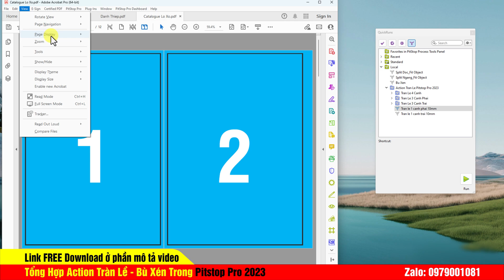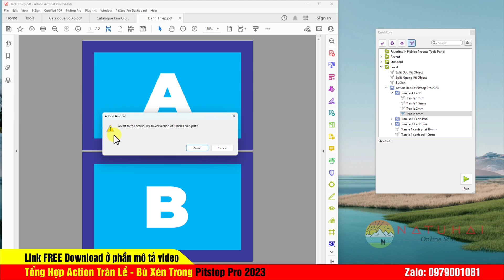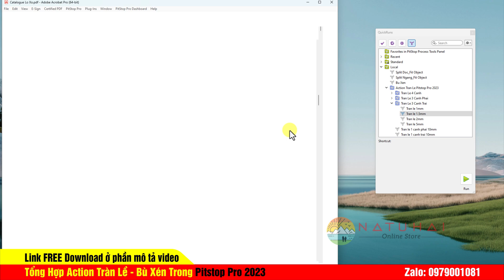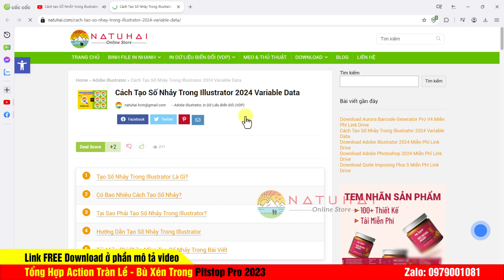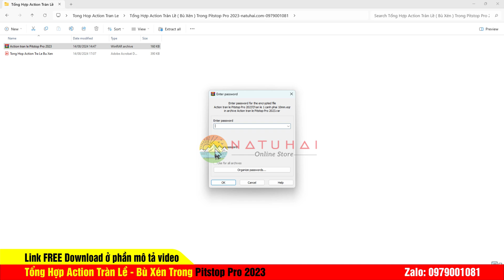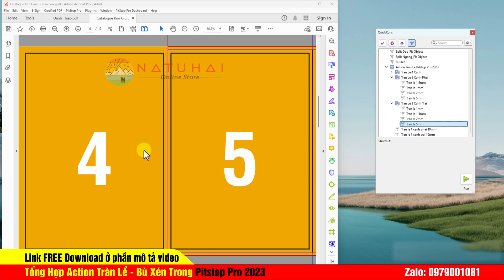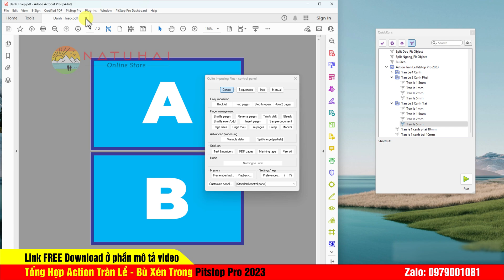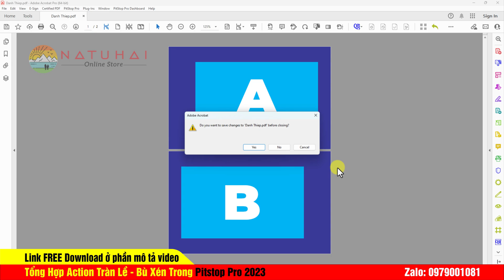tutorial Tổng hợp ACTION TRÀN LỀ - BÙ XÉN trong Pitstop Pro 2023 | Action Bleed | Phần 21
🍁Tổng hợp ACTION TRÀN LỀ - BÙ XÉN trong Pitstop Pro 2023 | Action Bleed | Phần 21
🍀Trước khi có file in dùng để sản xuất hàng loạt thì Bạn phải qua một bước quan trọng, Natuhai hay gọi là bước xử lý file trước in. Ở bước này gồm nhiều thao tác kiểm tra và chỉnh sửa file thiết kế Bạn đã nhận từ khách hàng ( Những bước này nhằm để đảm bảo ấn phẩm thực tế khi đến tay khách hàng được đẹp mắt khiến khách hàng hài lòng. Bạn đừng hiểu nhầm Natuhai nói Bạn chỉnh sửa thay đổi thiết kế gốc của khách hàng nha ).

🍀Trong những thao tác đó sẽ có thao tác gọi Tràn lề hay bù xén. Với mục đích hỗ trợ công đoạn gia công thành phẩm sau in được dễ dàng và thuận lợi. Nhưng cuối cùng vẫn là có được sản phẩm đẹp mắt trước khi tới tay khách hàng.

Nếu bạn thích những video của Natuhai, có thể Donate mời Natuhai 1 ly cafe tại đây nhé:
Chủ tài khoản: NGO CONG THUAN
Ngân hàng Vietcombank Chi nhánh Hùng Vương - Hồ Chí Minh

♥️ Chân thành cảm ơn các Bạn đã luôn ủng hộ và đồng hành cùng NATUHAI Store ♥️

Watch: AT/youtube